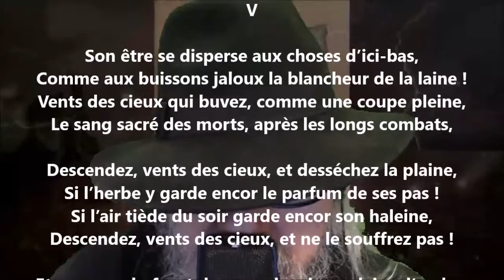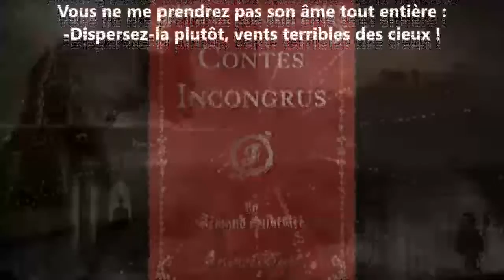Les vestales V - Armand Silvestre lu par Yvon Jean